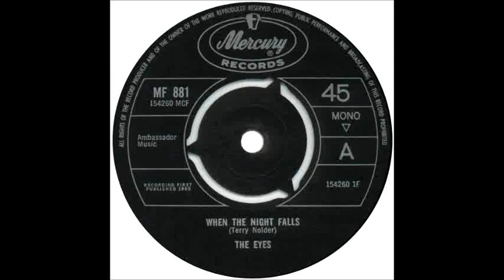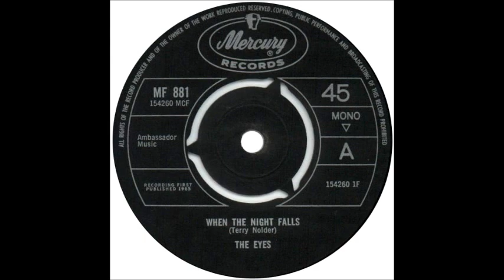The Eyes - When The Night Falls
Mercury MF 881 - Ealing, London UK 1965. The band was formed in Ealing, London as an instrumental group called The Renegades. With the addition of Nolder they changed their name, first to Gerry Hart & The Hartbeats and in 1964, to The Eyes.

One of the "Mod" groups who emerged in the wake of The Who and The Small Faces, they would appear on stage using sound-effect tapes (crashes, bells etc.), large amounts of feedback and wearing custom-tailored Pop Art T-shirts portraying their faces printed within a huge eye. Their records received a fair amount of airplay but never sold in sufficient numbers to make the charts. They split-up in 1967 after recording an album of Rolling Stones covers as "The Pupils".